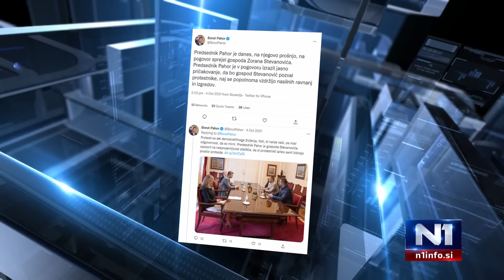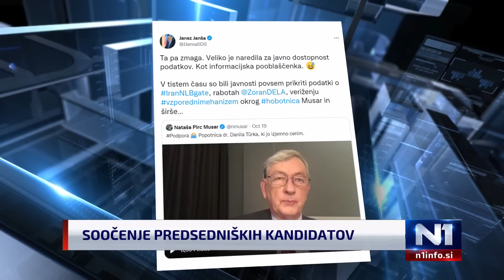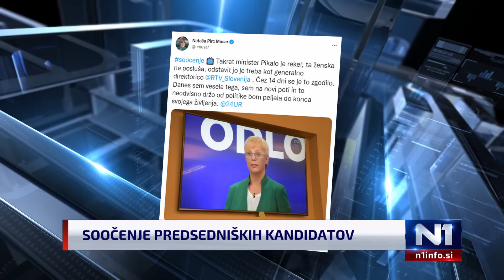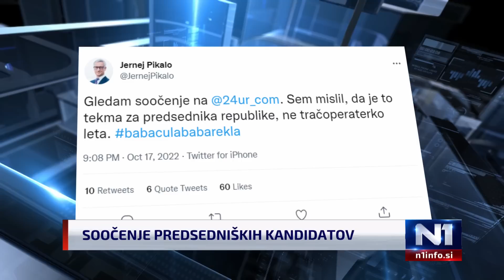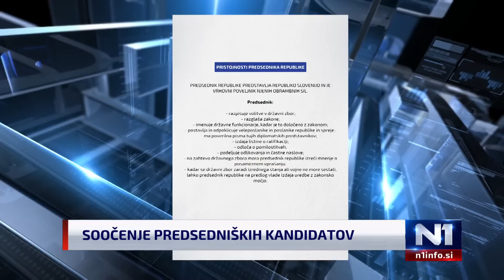Finalno soočenje: veliko dvobojev pred volilnim molkom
Prvi trije kandidati po javnomnenjskih raziskavah, ki jim za predsedniške volitve najbolje kaže, so Anže Logar, Nataša Pirc Musar in Milan Brglez. Na N1 smo jih danes zadnjič soočili pred začetkom volilnega molka, ki se prične danes ob polnoči. Kakšne so razlike med njimi, kakšne vrednote imajo in kakšne poglede na mnoge za državo pomembne stvari. Kakšen predsednik oziroma predsednica bi bili Logar, Pirc Musar in Brglez?